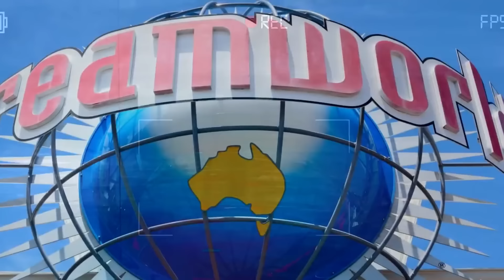Οι Πιο Τρομακτικές Νεροτσουλήθρες Στον Κόσμο!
Στο σημερινό βίντεο θα δουμε τις πιο ΤΡΟΜΑΚΤΙΚΕΣ ΝΕΡΟΤΣΟΥΛΗΘΡΕΣ στον ΚΟΣΜΟ.ΜΕΙΝΕ ΜΕΧΡΙ ΤΟ ΤΕΛΟΣ!

wolt code:GIANNAKO6